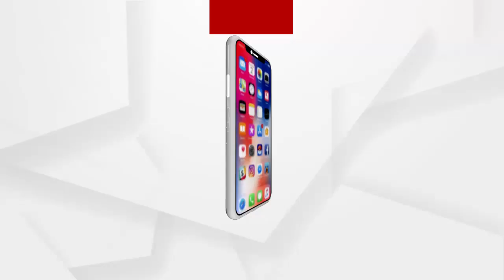ଅଭିନନ୍ଦନ ଜଣାଇଲେ ଅଭିନେତା ଶ୍ରୀତମ ଦାସ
ନବବର୍ଷରେ ଅର୍ଗସର ଅଗଣିତ ଦର୍ଶକଙ୍କୁ ଅଭିନନ୍ଦନ ଜଣାଇଲେ ଅଭିନେତା ଶ୍ରୀତମ ଦାସ.